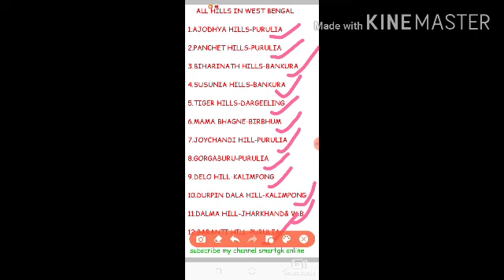All important hill in West Bengal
We provide set wise gk for all competitive examination